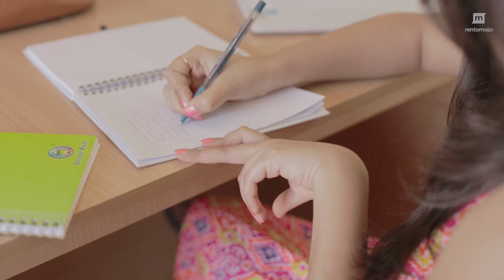Kasturi shares how Renting helps her in more than just one way!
Kasturi, founder of Dressprise.com tells us how a subscription business based renting model changes the way bachelor's look at setting up homes. Watch the video to know more :)